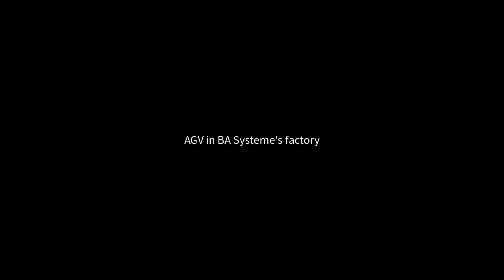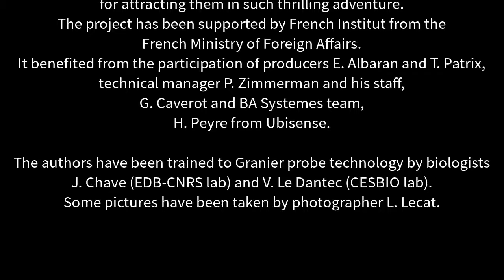TransHumUs: A Poetic Experience in Mobile Robotics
“TransHumUs: A Poetic Experience in Mobile Robotics,” by Guilhem Saurel, Michel Taïx, and Jean-Paul Laumond from LAAS-CNRS. Presented at ICRA 2016.